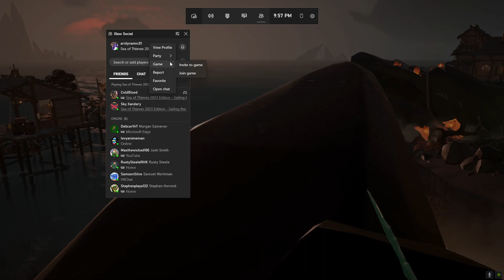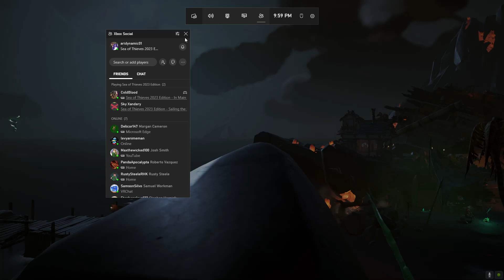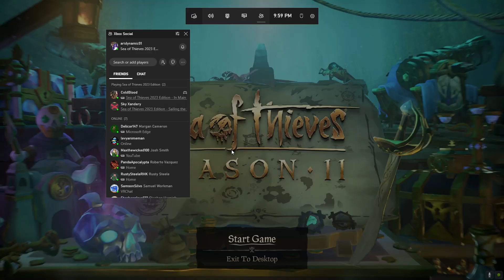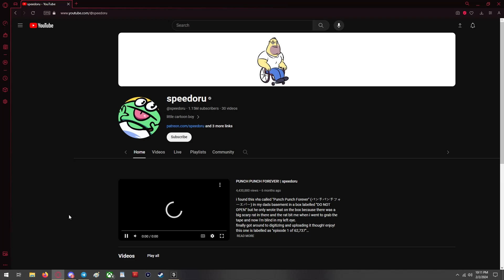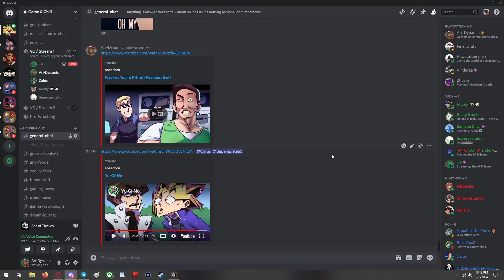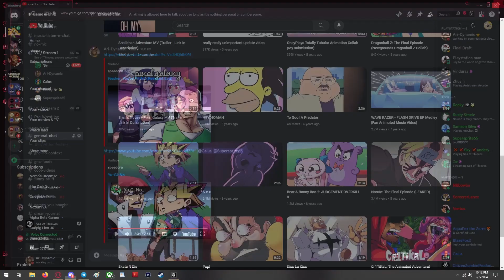Rocky & Pirates Play Sea of Thieves - Sultry Spaniard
Rocky takes the reigns and now tells us what to do, while engaging in choice words with my human sea rat Patrick. XD